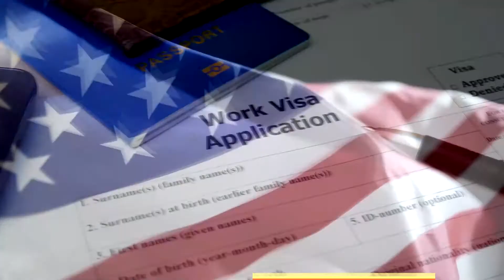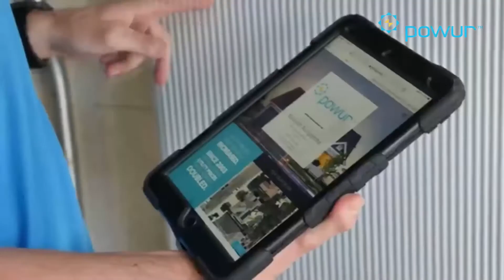Triple accidente envía 2 autos al terraplén de vía fluvial en Port St. Lucie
Una mujer murió y otra resultó herida en un accidente en Walton Road e Indian River Drive en el condado de St. Lucie el sábado por la noche.

Aproximadamente a las 7:15 p.m. La policía respondió al lugar del accidente y localizó dos vehículos en el terraplén del Indian River Waterway.

Según la policía, un Toyota plateado que viajaba hacia el este por Walton Road pasó por encima de las vías del tren y chocó contra un Chevrolet plateado en la señal de alto en la intersección.

Ambos vehículos bajaron por el terraplén de aproximadamente 30 pies hacia la vía fluvial.

Tres policías y un peatón bajaron por el terraplén para ayudar a los ocupantes de los vehículos.

El Distrito de Bomberos del Condado de St. Lucie llegó y ayudó a sacar a los conductores.

Las mujeres fueron trasladadas a un hospital local. La mujer que causó el accidente fue declarada muerta y el conductor del vehículo en la señal de alto sufrió heridas graves.

El conductor del tercer vehículo que fue golpeado por los otros vehículos no resultó herido y se unió al rescate.